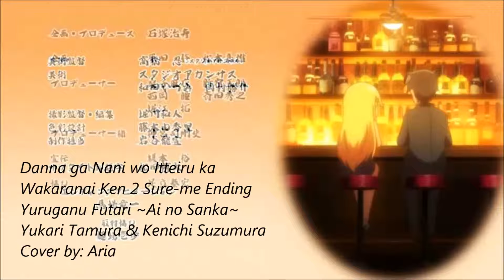[Aria] Danna ga Nani wo Itteiru ka Wakaranai Ken 2 Sure-me Ending/ED cover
Hey guys, first post in a while! I just recently saw the latest episode for Danna and I felt like suddenly covering it. There's no instrumental so I had to just sing with the original like I usually do. This was good practice for my lower voice (which I know needs some work) so I hope it turned out ok. Kaoru and Hajime make such a cute couple XD